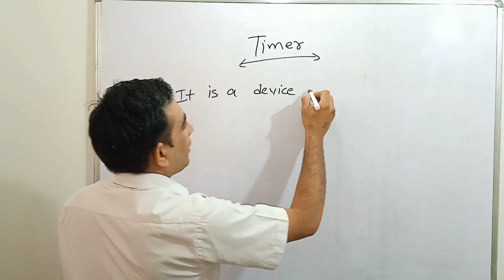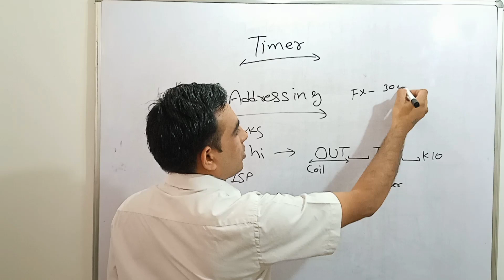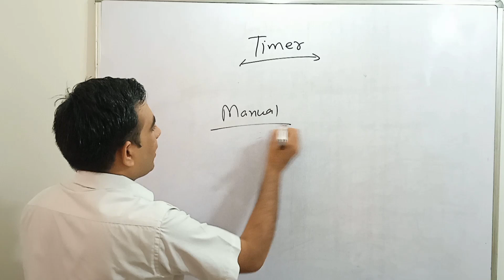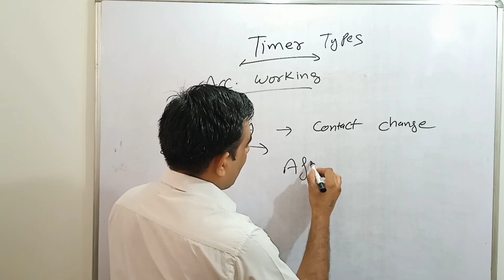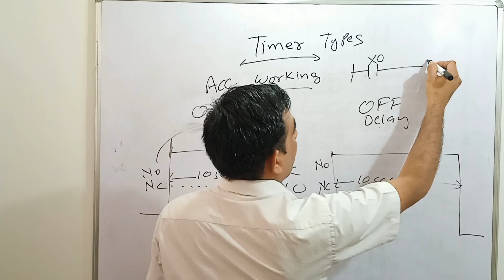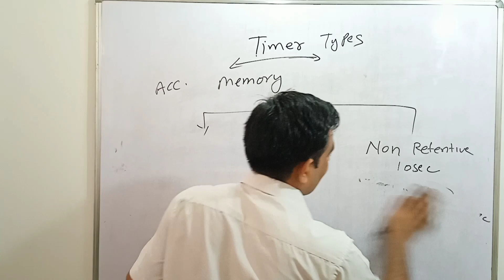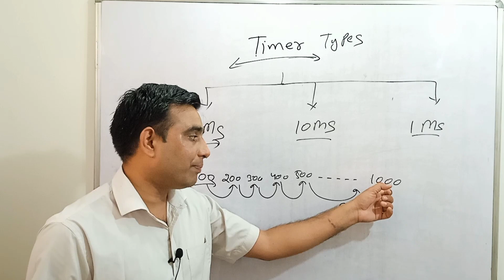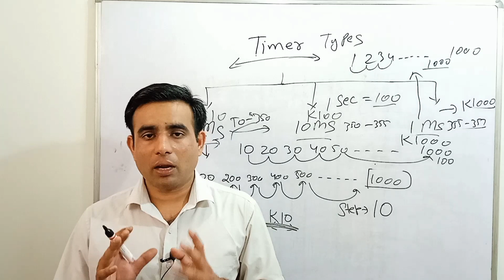Free PLC Training Full Course Part-4 | PLC Timer Programming for Beginners| ON Delay OFF Delay Timer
Video explain about timer & its type in the PLC.